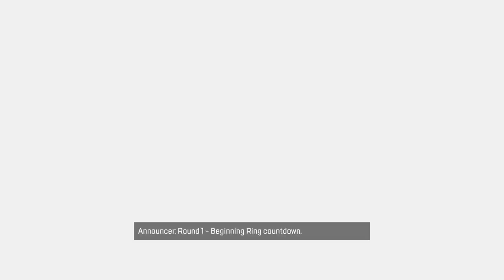Apex Legends Pathfinder Gameplay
APEX LEGENDS™